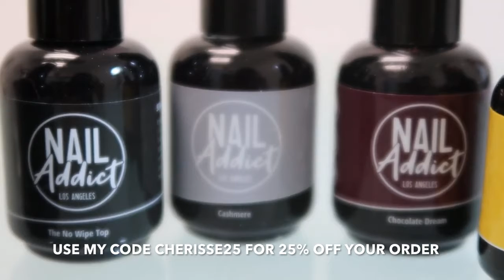How Are The Colors 1.30: Cashmere soak-off gel polish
Cashmere

Lots of love your way,
NAIL Addict Los Angeles